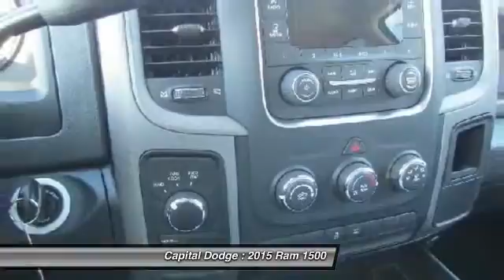2015 Ram 1500 Ottawa Ontario E00448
2015 Ram 1500 ST

Capital Dodge
2500 Palladium Drive, Unit 1200

4WD Crew Cab 140.5 ST